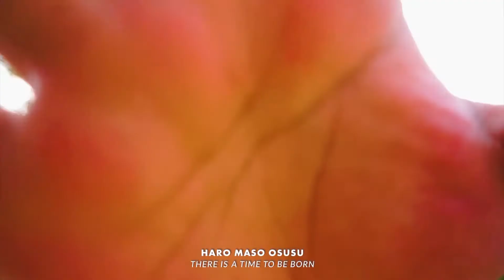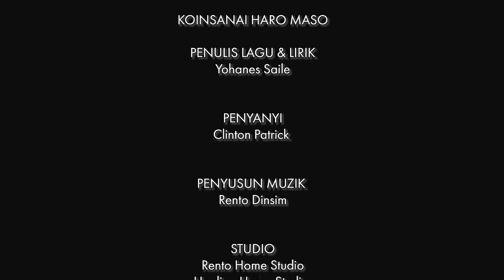YOHANES SAILE [KOINSANAI HARO MASO]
SINOPSIS

Kehidupan manusia yang terinspirasi dari Alkitab/Bible (Pengkhotbah 1).